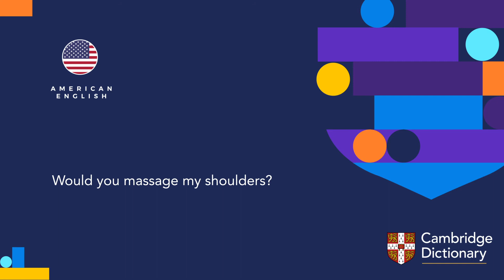How to pronounce massage (verb) | British English and American English pronunciation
Learn how to pronounce "massage" in British English and American English. Hear the pronunciation of the word on its own and in example sentences.

Look up the meaning of “massage” and thousands of other words and pronunciations for free in the Cambridge Dictionary